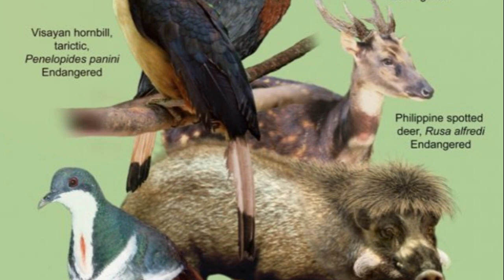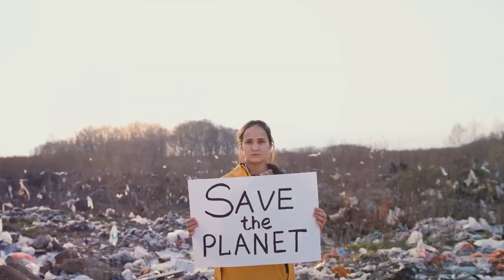Discovering the Unique Endemic Animals in the Philippines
In this captivating video, embark on a virtual journey to the Philippines and discover seven extraordinary animals that call the archipelago home. From the majestic Philippine Eagle to the charming Tarsier, each creature has its own remarkable story and local name waiting to be unveiled.

Join us as we delve into the rich biodiversity of the Philippines and explore the significance of conservation efforts in preserving these unique species for future generations to appreciate.

Don't miss out on this educational experience that celebrates the beauty and importance of wildlife.